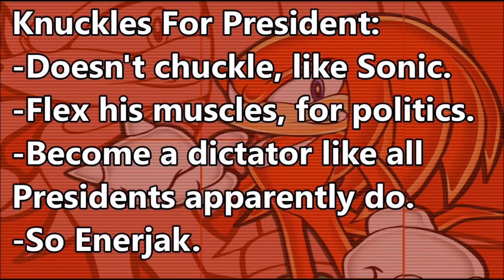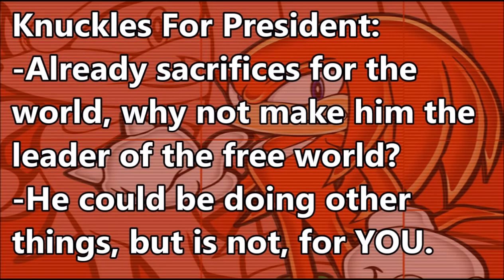Who I'm Voting For President Casey Neistat Response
Who I'm Voting For President Casey Neistat Response! I don't usually like to talk politics but I saw the video by Casey Neistat and thought sure. Let's discuss who I'm voting for president. This could be fun right? RIGHT?